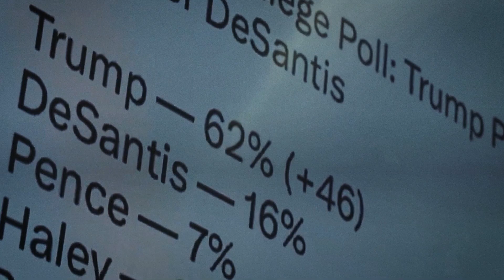Trump 2024 🎶 You gotta whoop a man's ass sometimes 🎶